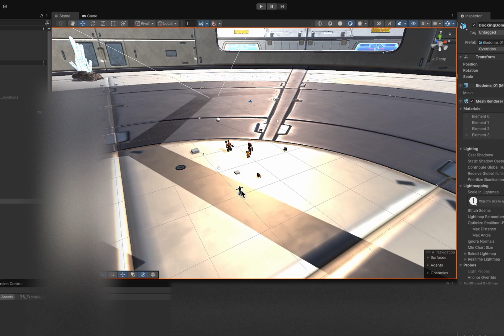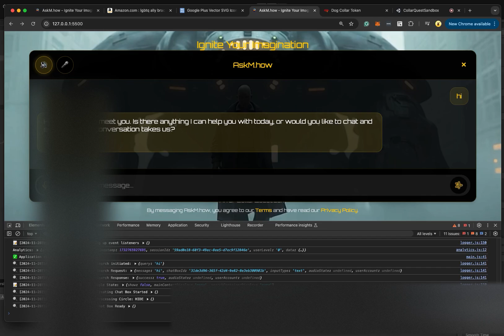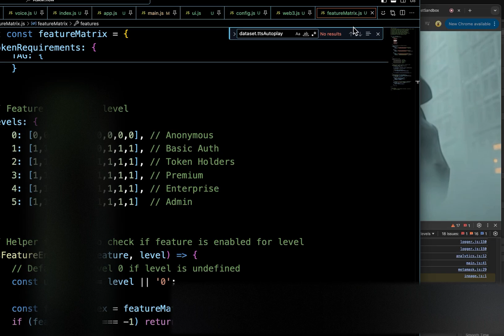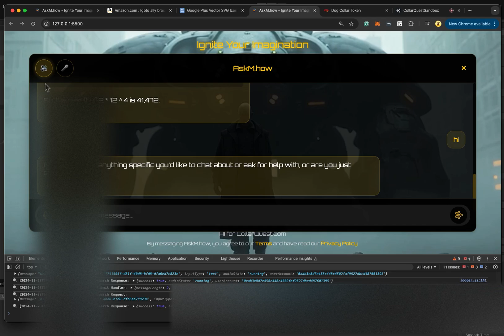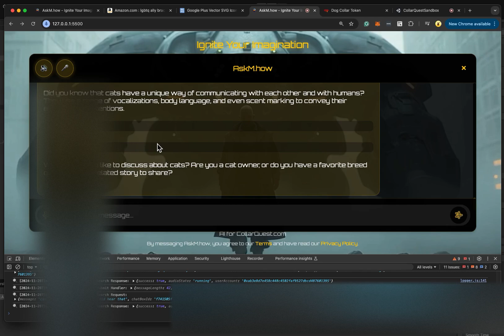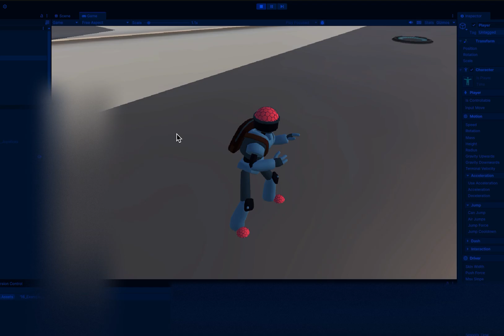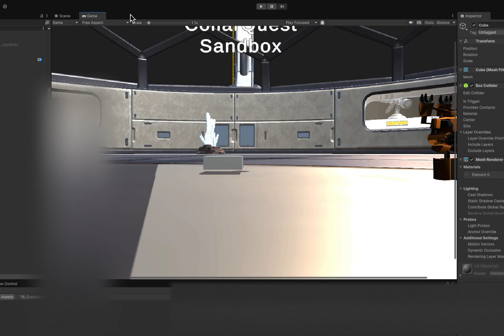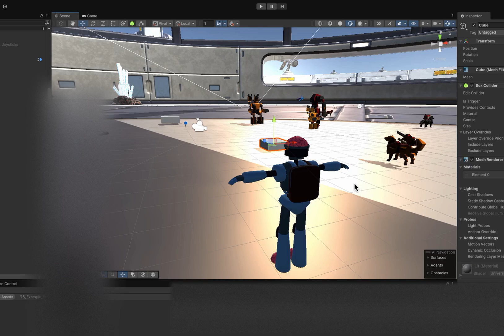CollarQuest AI and realtime hand to hand battle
TAG DAO LLC

📌Name: Dog Collar
📌Symbol: COLLAR
📌Type: ERC-20

UTILITY
💥 NFT Play to Earn Metaverse “CollarQuest” in Development
💥 Liquidity Event Coming Soon
💥 NFT Marketplace Coming Soon

All my videos are strictly personal opinions. Please make sure to do your own research and never take my opinion for financial guidance. There are multiple strategies and not all strategies fit all people.